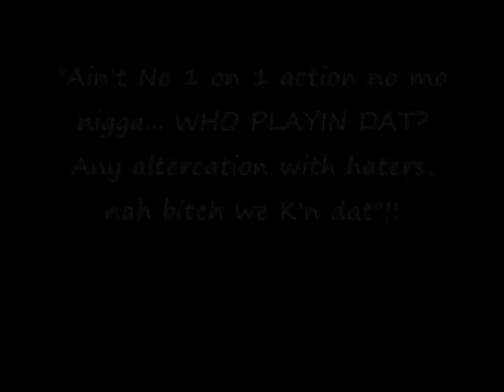Buck Wild Ent presents... Foxx ~ Don't Wrk, Don't Eat (Teaser) Fair Warning!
"Fair Warning" - ‎"Ain't No 1 on 1 action no mo nigga... WHO PLAYIN DAT? Any altercation with haters, nah bitch we K'n dat"!! .Don't Work, Don't Eat!!